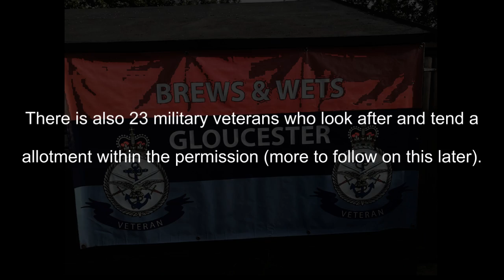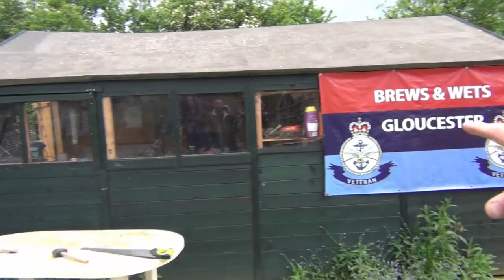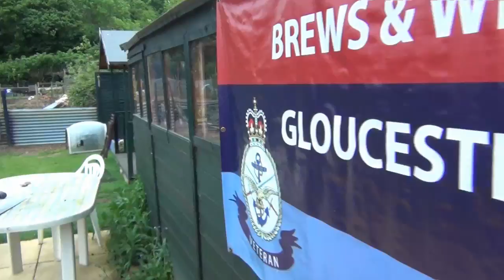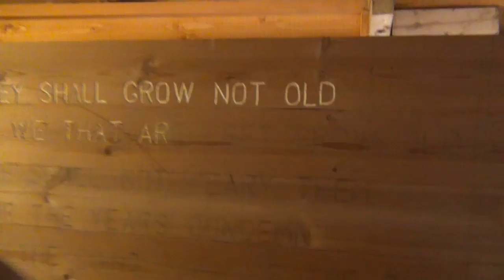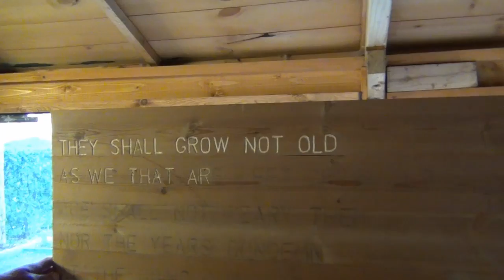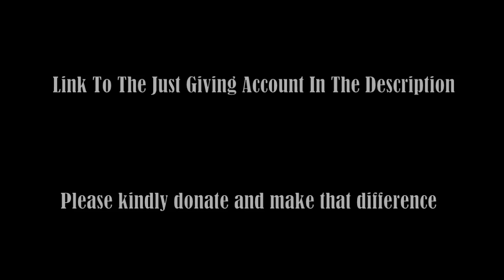Fate Brings Us Together (Gloucestershire Brews & Wets Veterans)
In this episode of VHTV Si and Davy take you on a vermin shoot at Si’s pig farm permission, followed by how they came about finding another really worthy cause / charity group to support.

Please watch all the way to the end and if you feel that you want to help us support our new cause, please click on the link below to kindly donate just 1 pound or whatever you can afford to help us reach our goal and help these very deserving veterans.

Regards

Si & Davy.